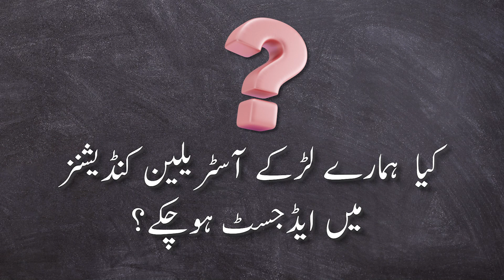Pakistan Aim To Whitewash Australia In ODI Series | What Is Team Pakistan’s Strength?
Shaheen Surgical Strike K Liye Taiyyar | Karain Gay Kangaroos Ka Ghar Main Ghus K Shikaar | Australia Yad Rakhna!!! Pakistan Maaray Ga Bhi Aur Ronay Bhi Nahin Day Ga